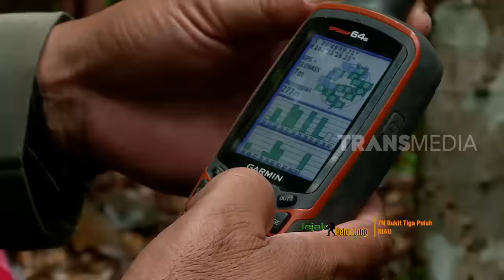JEJAK PETUALANG | ALAM DAN TRADISI ADAT TALANG MAMAK (26/02/19) PART 3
Ini dia dusun Bengayawan, salah satu daerah yang dihuni oleh salah satu suku tertua di Indonesia, yakni suku Talang Mamak.
Suku Talang Mamak dikenal sebagai salah satu suku yang masih menjaga adat tradisi leluhur dan hidup berdampingan dengan alam.
Salah satu tradisi yang masih melekat adalah tradisi menyirih yang dilakukan saat menyambut tamu. Menyirih bersama di dalam rumah adat merupakan hal penting yang tidak boleh dilewatkan. Tamu wajib menyirih sebagai simbol sudah dianggap keluarga.
Kemudian ada tradisi cuci lantai. Tradisi ini bersifat wajib untuk setiap anak suku Talang Mamak. Tujuannya untuk membersihkan rumah dari hal buruk, serta mengenalkan anak dengan para leluhur.
Kenali keragaman budaya dan tradisi suku tertua ini dalam Jejak Petualang.

JEJAK PETUALANG
Selasa, 26 Februari 2019